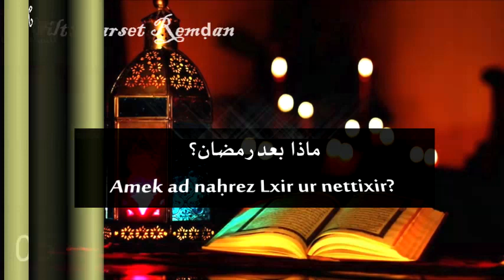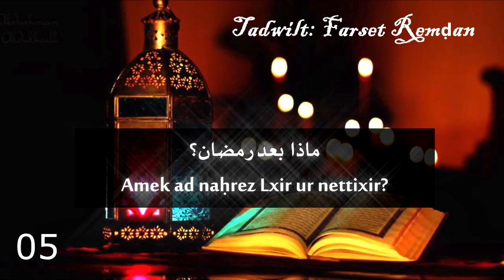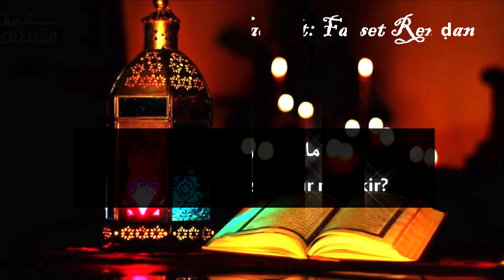Cheikh Said Bouizeri - Tadwilt Farset Remḍan - Lxir ur nettixir - 12-05-2021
الدكتور سعيد بويزري - برنامج اغتنموا رمضان - ماذا بعد رمضان - افتتاحية + فتاوى متنوعة